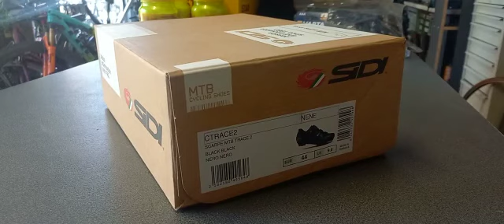SIDI MTB TRACE 2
Scarpe Sidi Trace 2 per MTB con tomaia Politex, chiusura Tecno 3 System e suola Sidi RS17.

Caratteristiche:
- Copertura Politex
- Tallone Sidi
- Suola MTB RS17 Suola
- Elementi di fissaggio del sistema Tecno 3

Tecnologie:
- Le scarpe sono realizzate in Politex, un tessuto composto da più strati sovrapposti, dalle magnifiche proprietà fisico-meccaniche, a cui è applicato un rivestimento in PVC, che garantisce una lunga durata grazie alla sua resistenza allo strappo, alla lacerazione, alla lacerazione, allo stiramento. È classificato come materiale "verde" che soddisfa tutti i requisiti.

- Il cuscino Sidi copre il tallone, qualcosa che incorpora tutti i modelli di calzature. La sua funzione, oltre a proteggere la scarpa dall'usura, ha la missione di rinforzare la rigidità durante la pedalata.

- Sole MTB RS117 Sole, sostituisce le suole della scorsa stagione. Realizzate con inserti in nylon e poliuretano, le tacchette sono state studiate appositamente per la mountain bike, dando al ciclista una presa aderente su qualsiasi terreno sassoso in caso di incidente. Perché la stecca anteriore è più esposta all'usura, questo è sostituibile grazie ad una vite, pensando in ogni momento alla lunga durata nel tempo delle scarpe.

- Grazie alle chiusure Tecno 3 System, la regolazione è veloce, sicura e stabile. Allo stesso tempo, grazie all'ampia e imbottita fascia del collo del piede, sono il set perfetto per offrire il massimo comfort.

Migliora le tue prestazioni atletiche grazie a scarpe ad alta tecnologia che rende più efficiente la trasmissione della forza in ogni pedale.